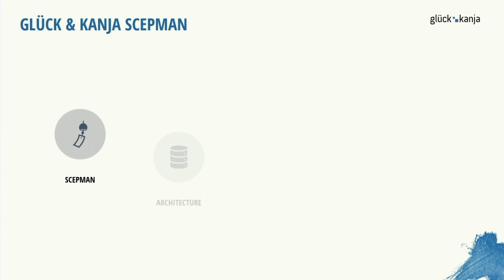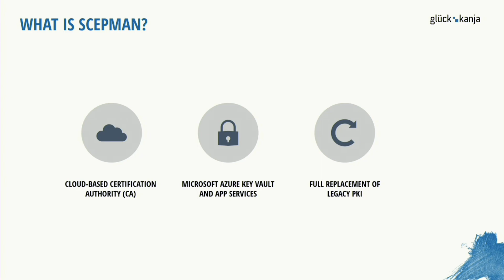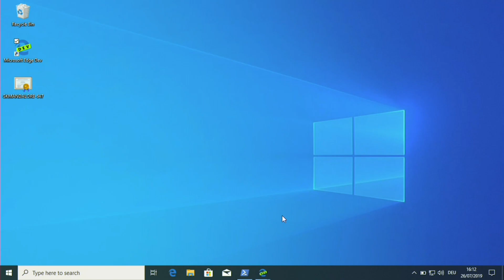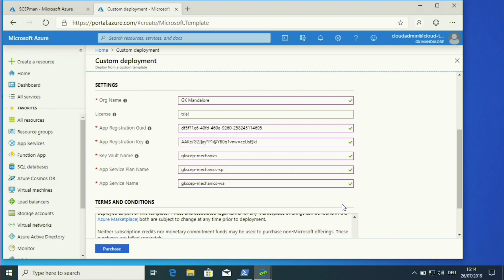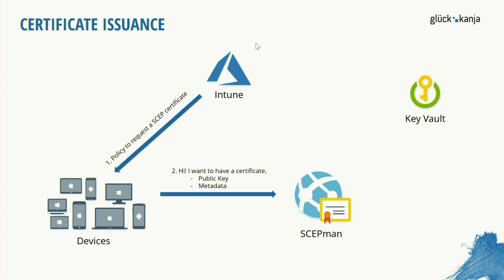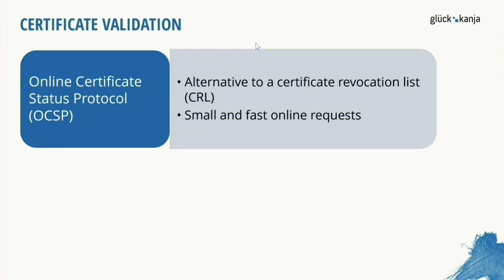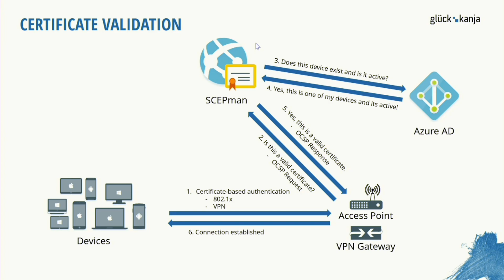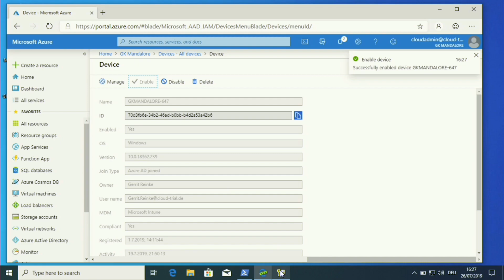SCEPman: Certification Authority directly in the cloud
In our GKMechanics series, we show you our SCEPman, the Certification Authority (CA) directly in the cloud. It allows us to distribute cloud-based certificates completely detached from existing structures. SCEPman does not require any existing PKI environments, but they can be easily integrated if necessary. It is based completely on Microsoft Azure technologies.

Gerrit Reinke, Cloud Architect at Glück & Kanja, introduces the product to you.

AGENDA
- Product presentation
- Architecture
- Certificate deployment
- Certificate validation

** Glück & Kanja on Social Media! **